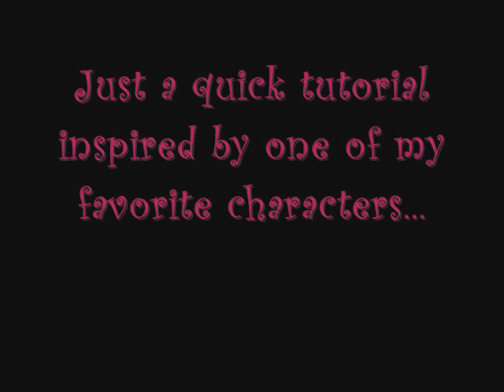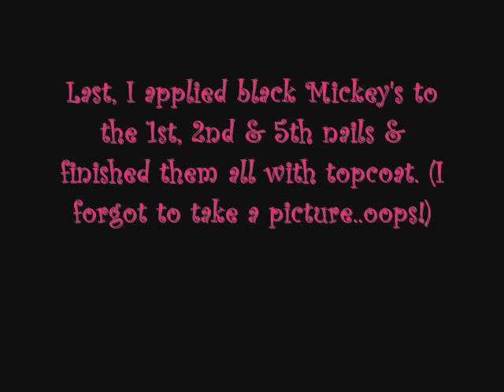Hand Painted Nail Art - Mickey Mouse Set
Here are some MIckey Mouse inspired nails I came up with using one of my favorite color combinations...pink and black.  Hope you like it!  :)

Something is wrong with Youtube and it's not allowing comments on this video.  :(  Please "like" this video.  Thanks!
Learn the trendy flower technique using resin!